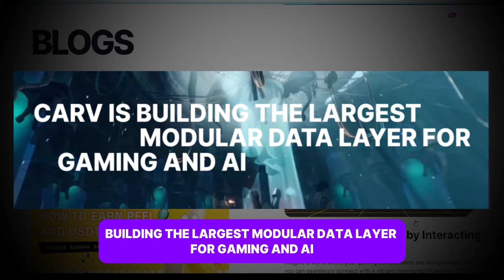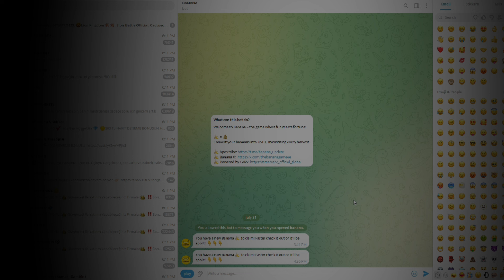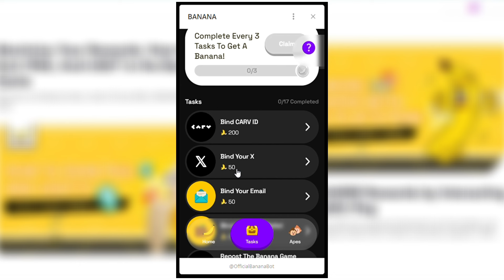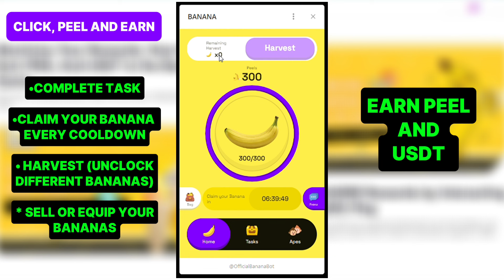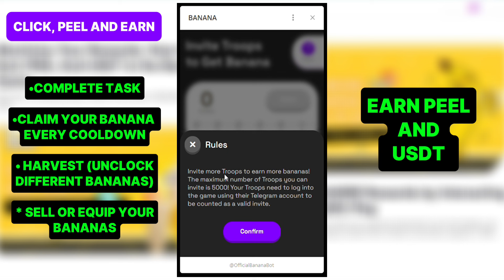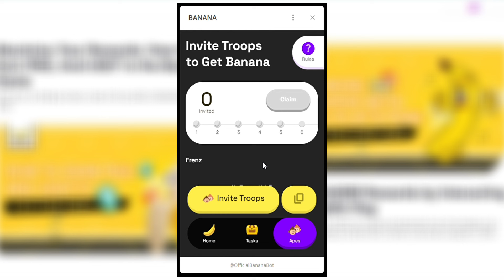CARV BANANA | CLICK, PEEL AND EARN | GRABE LIBRE LANG TO! PWEDE KANA KUMITA